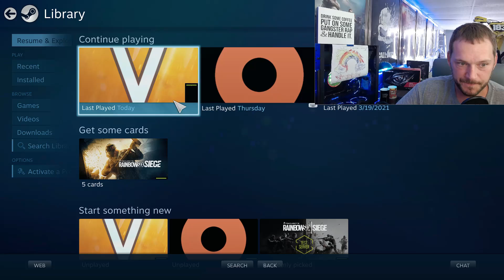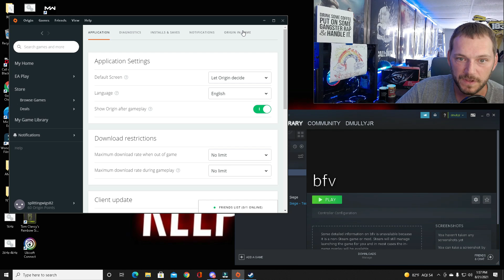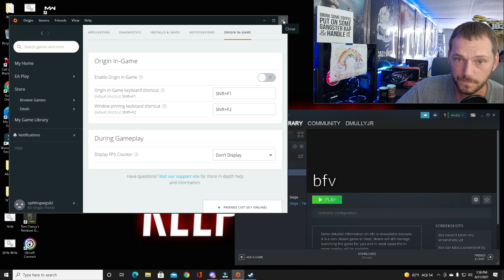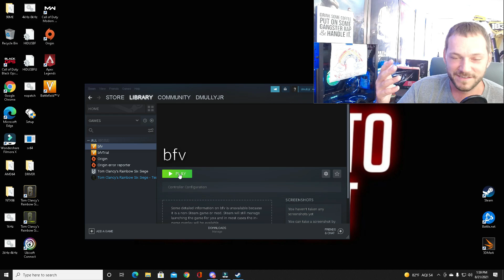How to get a controller to work on PC Battlefield 5 and Origin (Scuff, Playstation and Steam)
In this video I show you how to get a controller to work in Battlefield 5 and Origin for your PC. I am helpless with a mouse and keyboard so I found the best solution to help you get your controller to work in Origin. For me I needed to get my Scuff 4PS Pro to work for Battlefield 5 in Origin, made a huge difference. I literally can't play without a controller on PC.